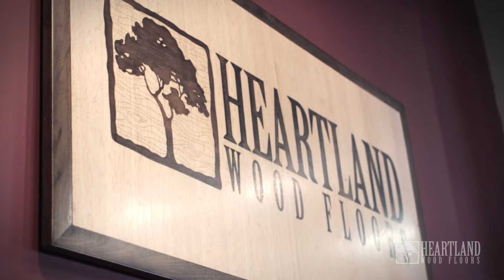Heartland Wood Floors Testimonial 2